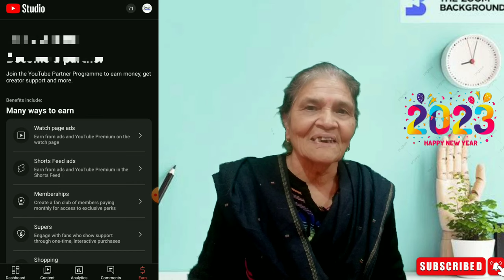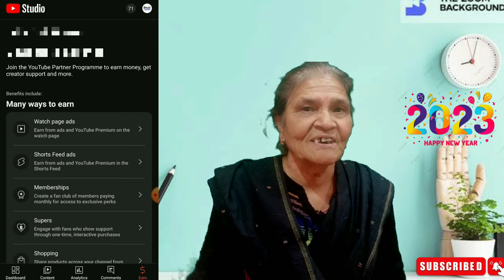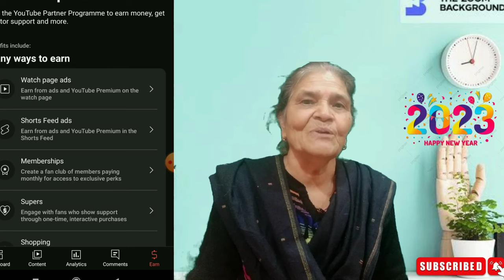📢Youtube new update |Yt studio New big update 2023🔥 become a partner कैसे मिलेगा जाने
hello doston is video mein maine aapko bataya bike Studio cake Mein update ke bare mein main aapko Puri tarike se bata Diya agar aap usko yah update Mila Ho to comment Karke bataen  aur aapko video Achcha Laga Ho To video ko like ker de or Aisi hi video ke liye Hamare channel ko subscribe karne

y t Studio with new update
new update yt studio2023
become a partner
short update
2023 new update yt studio

tage
YtstudioNewbigupdat 2023 becomeapartner कैसेमिलेगाजाने